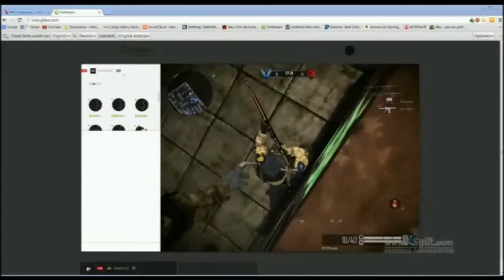RPC Community Spezial Live Stream Marathon Highlights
Spezial Live Stream Marathon Highlights Teil 3